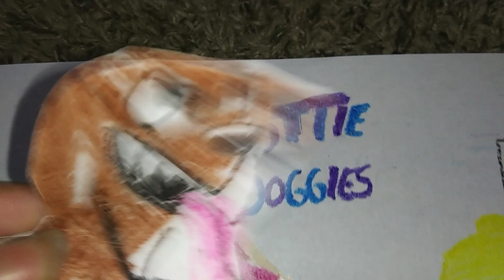Builder Ban - Hottie Doggies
Hottie Doggies is celebrating Builder Ban with a new menu